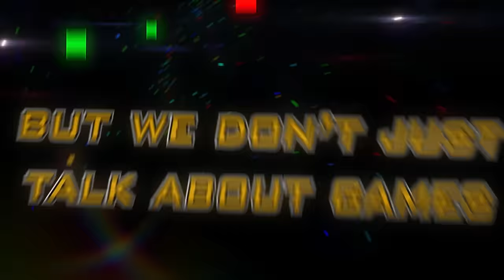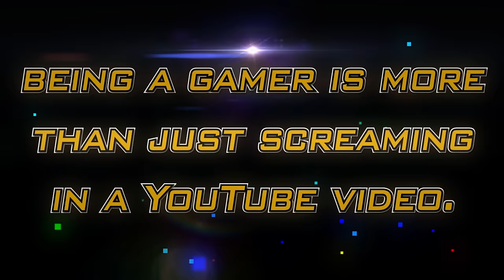Best Game Show Ever - Season 2 Trailer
Watch us: Twitch.TV/BestGameShowEver

Directed by: Christian Bretz/Jessica Villarreal
Produced by: Christian Bretz/Jessica Villarreal
Written by: Christian Bretz/Jessica Villarreal

Intro Actors